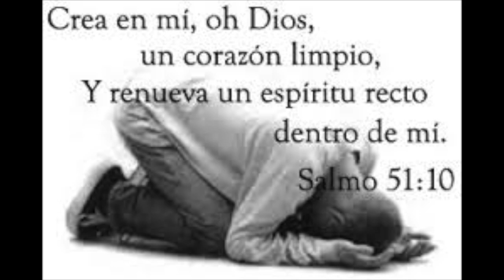Wanda Osorio | Quiero Humillarme | Video de Letras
De la producción Una Nueva Temporada - Les presento el tema Quiero Humillarme. Video de Letras. Espero que por medio de esta alabanza recibas una inyección de fe, confianza y seguridad en aquel que te llamó de las tinieblas a la luz que es Cristo Jesus.

Este tema está disponible en todas las plataformas digitales

CREDITOS:
Composición original de Wanda Osorio
Producción Musical y Grabación de Voz: Reality Musik Studio
Con Isaias Pagan
Foto y Carátula: Feldi Gonzalez
Mezcla y Mastering: Joe Vazquez
Productora: Wanda Osorio